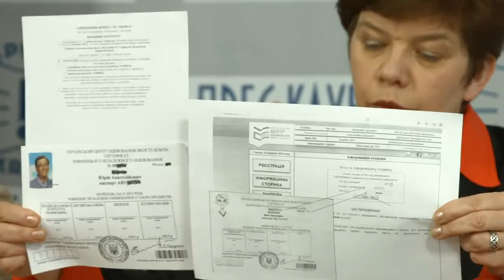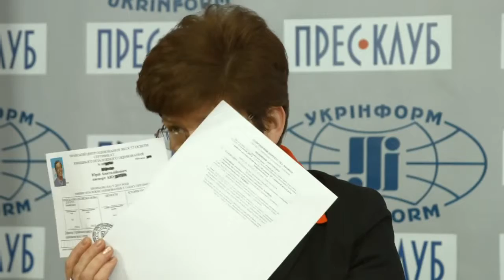Готовність до старту зовнішнього незалежного оцінювання – 2015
Прес-конференція директора Львівського регіонального центру оцінювання якості освіти Лариси Середяк (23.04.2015).